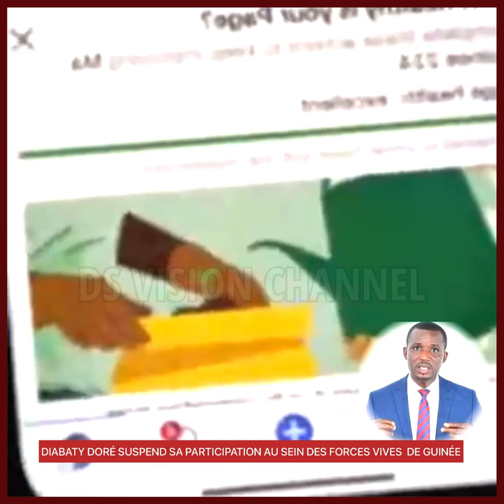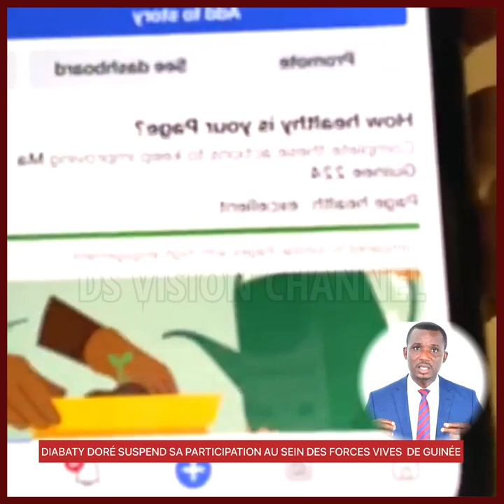DIABATY DORÉ SUSPEND SA PARTICIPATION AU SEIN DES FORCES VIVES DE GUINÉE